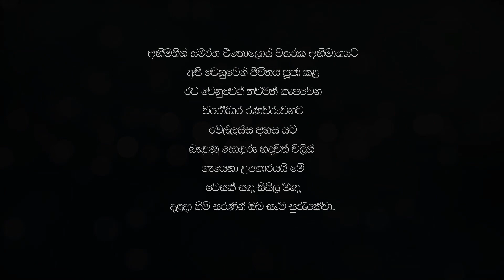"මගේ රටට දළදා හිමි සෙවණයි" | Cover by UWU Music Circle | වෙල්ලස්ස අහස යට මුණගැහුණු සොඳුරු මිතුදම්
අභිමනින් සමරන එකොලොස් වසරක අභිමානයට
අපි වෙනුවෙන් ජීවිතය පූජා කළ
රට වෙනුවෙන් තවමත් කැපවෙන
වීරෝධාර රණවිරුවනට
වෙල්ලස්ස අහස යට
බැඳුණු සොඳුරු හදවත් වලින්
ගැයෙනා උපහාරයයි මේ
වෙසක් සඳ සිසිල මැද
දළදා හිමි සරණින් ඔබ සැම සුරැකේවා...

This cover is a work of art by the fellowship of the members of the UWU Music Circle.
We are proud and happy to show their talents in music and video making to the world.